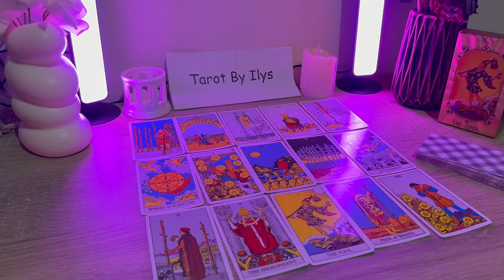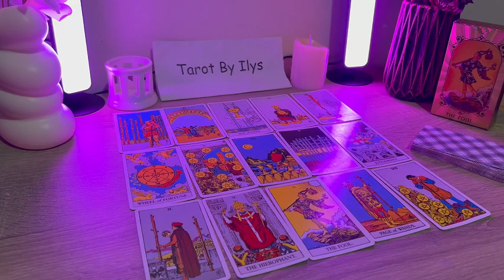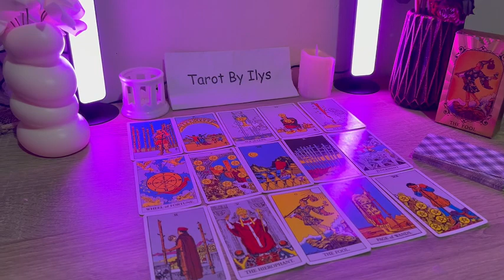TAURUS ❤️ Someone Realizes That if They Don’t Step Up Now They Could Lose You